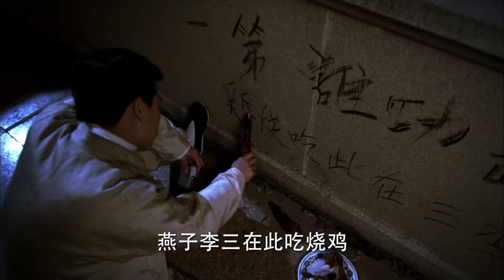⚔️【功夫电影】小伙杀害师父，不料女徒弟是狠人，直接杀了回去！⚔️功夫 動作 槍戰 action | 功夫大師 | 歡迎訂閱